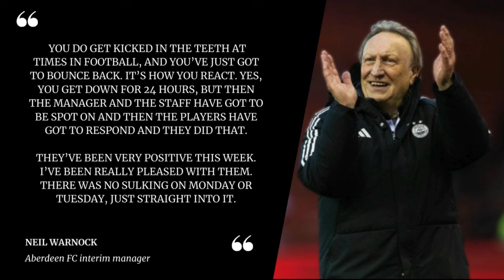Aberdeen v Kilmarnock Countdown to Kick-Off Preview Show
Come and join me in the studio as I look ahead to our Scottish Cup quarter-final tie against Kilmarnock. I was delighted to be joined by Dons legend Theo Snelders who answered his quick fire questions.